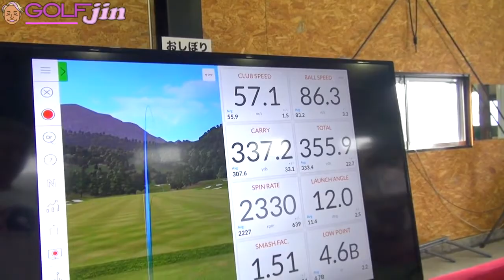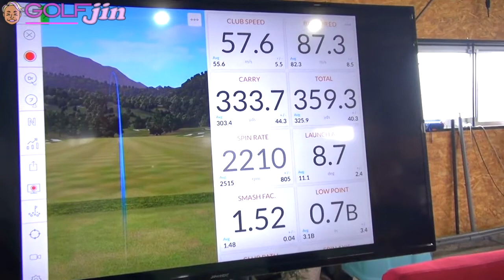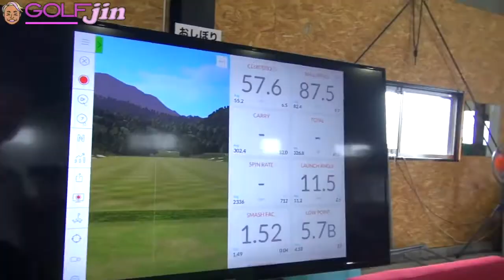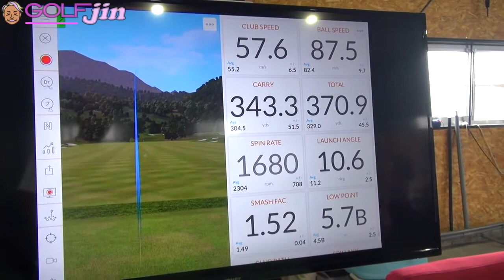ドラコンプロ【GGごとう】後藤正幸⑨マン振り〜出た！370ヤード超❗飛ばしの極意〜GolfJIN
2019年、世界ドラコン選手権日本大会優勝者の【GGごとう】さん。本領発揮の「マン振り！」世界選手権での裏話なども。そして遂に〜370ヤードオーバー❗これでも満足いってない？恐るべし…

関連動画
『ガチゴル』朝一収録前の裏側③飛ぶヘッドの決定的瞬間！準備万端、臼井麗香プロ〜GolfJIN

【ドラコン】二瓶準也プロ⑥大迫力！必見、これぞドラコンプロのマン振り！ゴルフ飛ばしの極意GolfJIN

【怪人】青山薫プロ練習場編②6番アイアン、9番アイアンの打ち方の違いはどこ？練習場でのゴルフレッスンGolfJIN

【金子柱憲】談⑦思い出のマスターズ。同組はジャック・ニクラウス〜GolfJIN

【世界一】４００ヤードは当たり前！？ドラコン世界ランク1位の異次元スイングをご覧あれ・・・！【World Long Drive】

【第3回】ドラコンプロの裏技！テークバックを変えるだけでヘッドスピードは大幅アップする！

【秘技伝授】これが飛距離406yを飛ばせる理由。ゴルフレッスンプロ浦大輔がドライバーで飛距離を出すために必要なスイング、グリップアライメント、体の使い方を実演します。